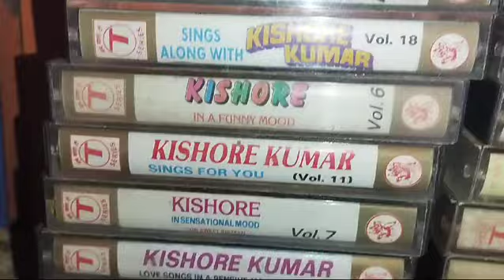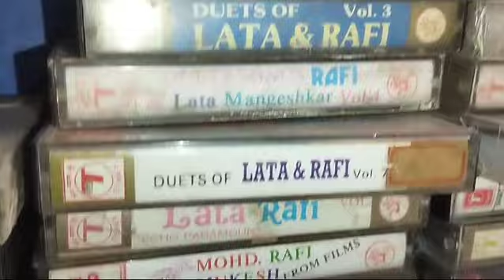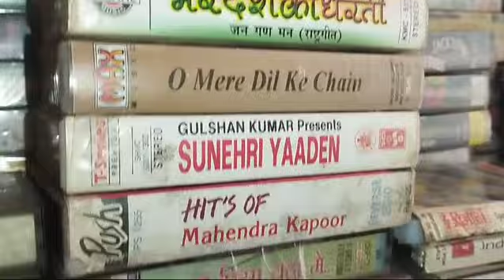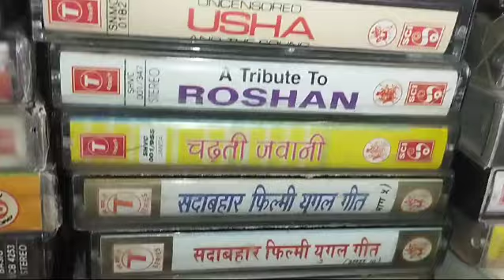Aodio Cassete sell 50 per pc contecte 7849999537